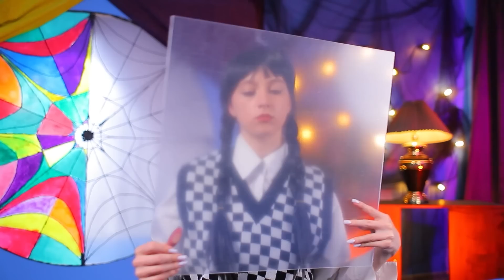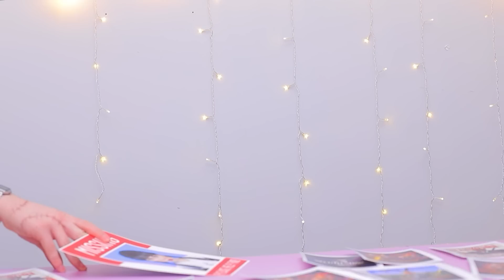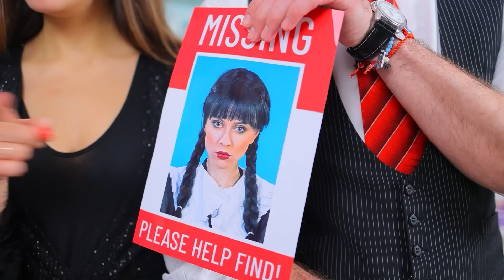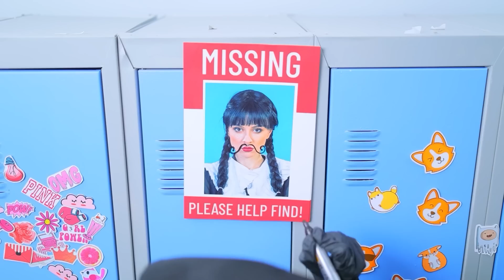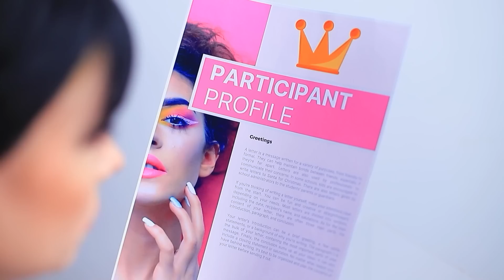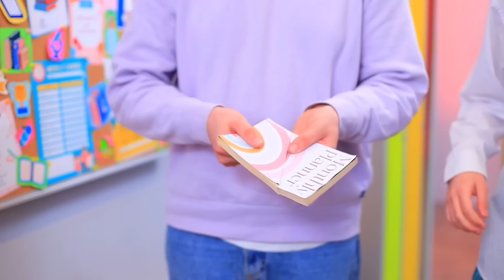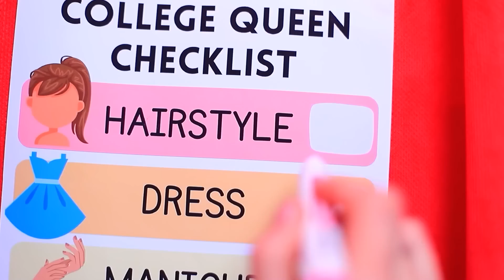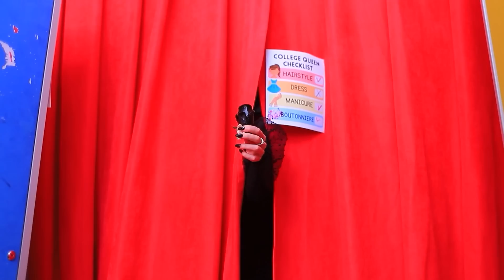เวนส์เดย์และอิเนทมาแข่งทำของเล่นสุดประหยัด งบน้อยก็สนุกได้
ดูวิดีโอใหม่ล่าสุด | เปิดการแจ้งเตือนทั้งหมด
มาดูของเล่นใหม่ที่อิเนทและเวนส์เดย์ภูมิใจเสนอกันจ้า ใครงบมากก็กดซื้อได้ที่ร้านค้าออนไลน์ทั่วไปหรือถ้าใครงบน้อยก็มาทำจากมือเราเนี่ยแหละเอาของรอบตัวมาประกอบกันตามพี่เวนส์เดย์

ดูเพิ่มเติม ทูม ทูม:
วิดีโอยอดนิยม: